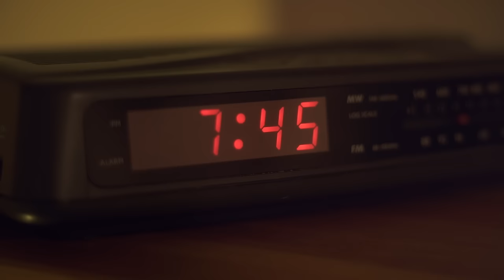My Sleep Paralysis Demon and Me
My sleep paralysis demon visits me every night whilst I sleep just to hang out!

Mic- Videomic pro